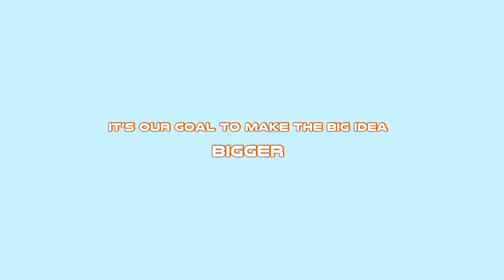Potroput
Potroput is a team of creative individuals.
Our videos and films help to open awareness, make people
dreaming, to fulfill & reach their goals. We try to enrich people
and also raise humanity. We listen. We ask questions. We make
films especially documentary. We help people to find solutions
and address the root needs or desires. We tell stories, whether
big or small or any place in between. We work to help our Clients’
appearance and goals through information, motivation and
supplementation.